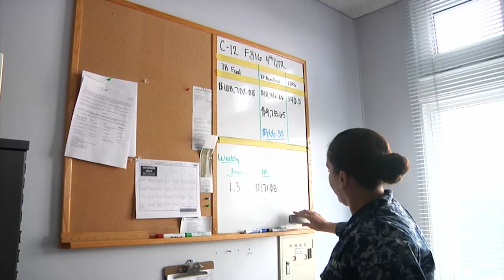Hispanic Heritage Month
Sailor at  Misawa Air Base speaks about her Hispanic roots.